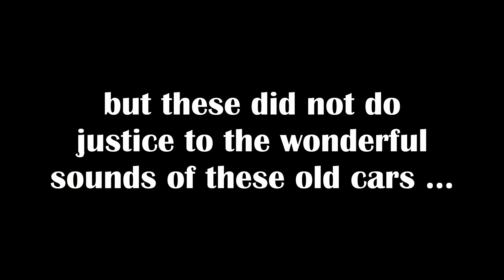Lombard Rally Bath October 2018 - Colyford (long version!)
Classic rally cars departing the timing point at Colyford. This video shows almost every car I saw so it's very long - you have been warned! is a much shorter version with just the more exciting bits! I know I managed to blur one but the sound more than makes up for it!